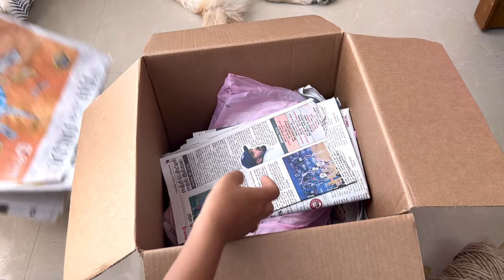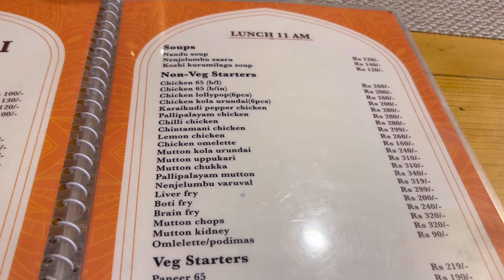Holiday vlog✨ Healthy meal plate🥗 - keerai kadayal🥬 & parupu keerai rasam🌿 with beetroot fry🥙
Red sling bag